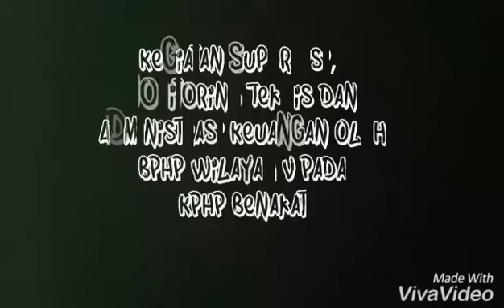BPHP Wilayah V Palembang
BPHP Wilayah V melakukan supervisi/monitoring teknis dan administrasi keuangan kemitraan pemberdayaan masyarakat di KPHP Benakat Provinsi Sumsel.
Pada kesempatan tersebut KPHP Benakat menjelaskan kegiatan-kegiatan pemberdayaan masyarakat, seperti produksi madu, demplot agroforestry, budidaya kroto, dan pembuatan kompos.